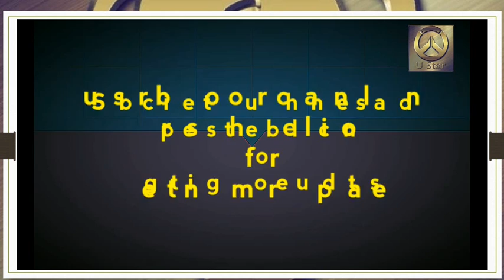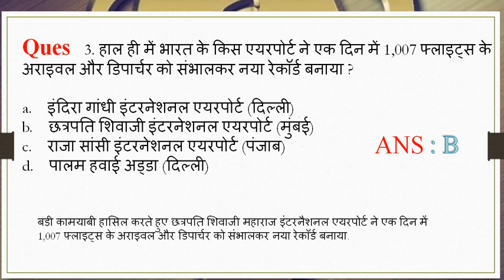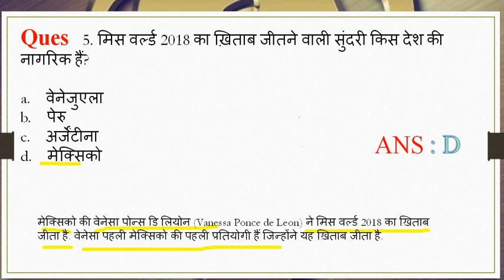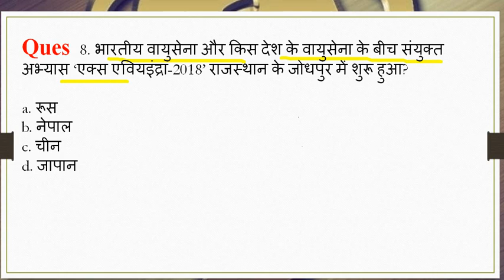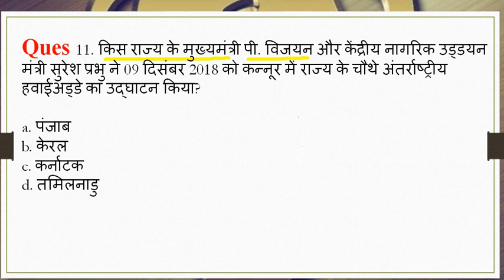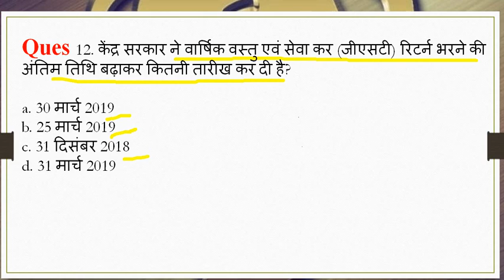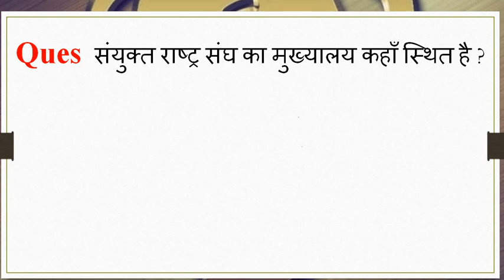6.00 AM - Current affairs Questions 12 DEC 2018 in hindi I UPSC,SCC,Banking,Railway